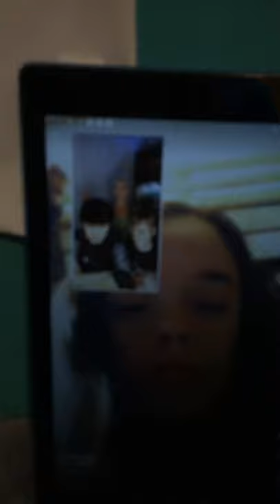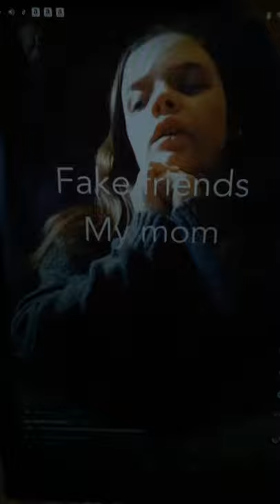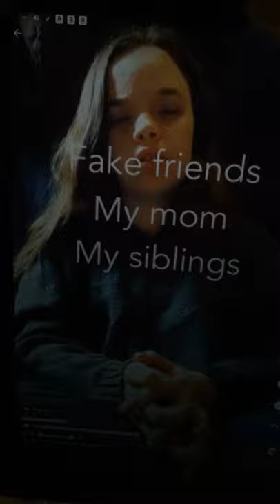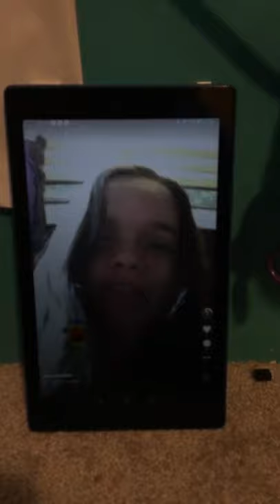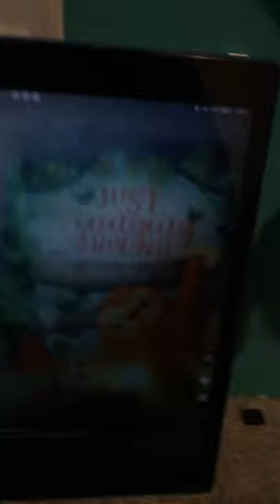Reaction to tiktoks